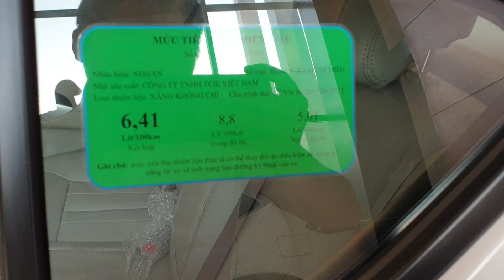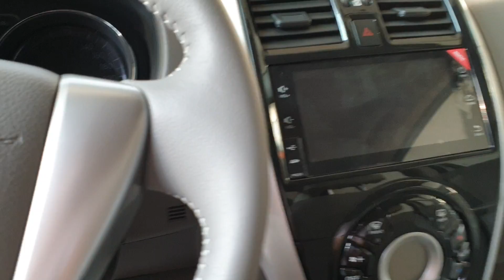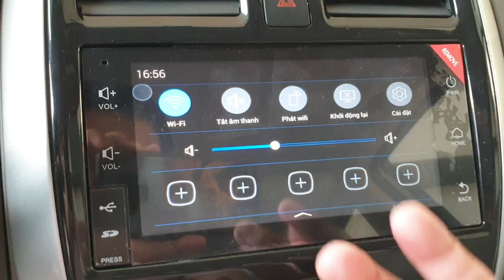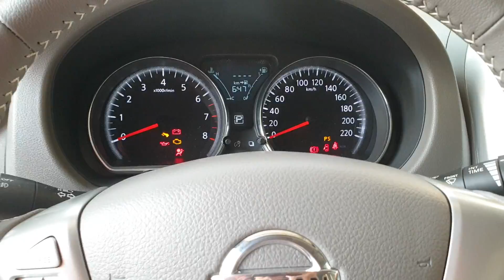✅ Nissan Sunny 1.5AT, tặng 100% phí trước bạ, chỉ 518 triệu ☎️[0868.11.75.75]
- Add Zalo để trao đổi chi tiết: 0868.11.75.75
- Hỗ trợ trả góp vay 75-80% tùy trường hợp.
Tôi là Nguyễn Bùi Tính-Nissan.